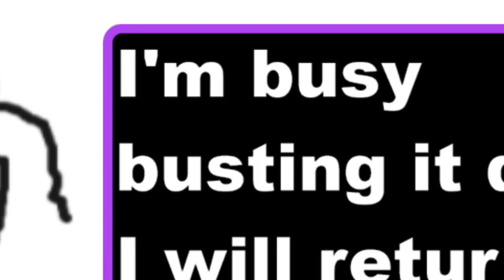maximum brain rot mode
we do a bunch of games and i feel dumb the whole time -- Watch live